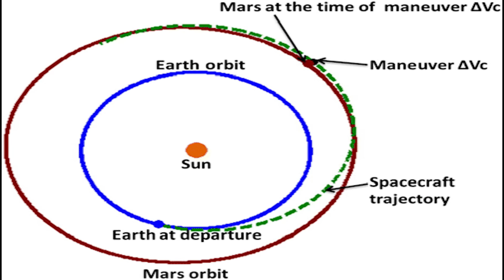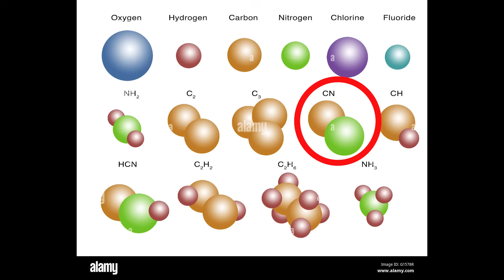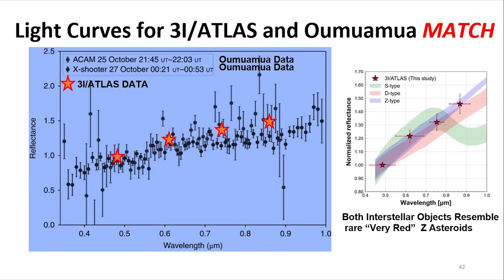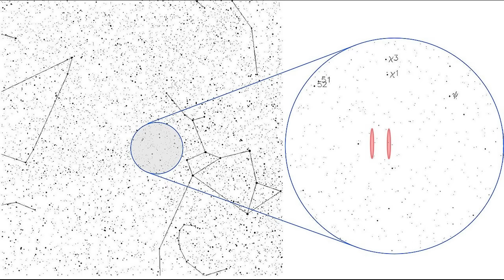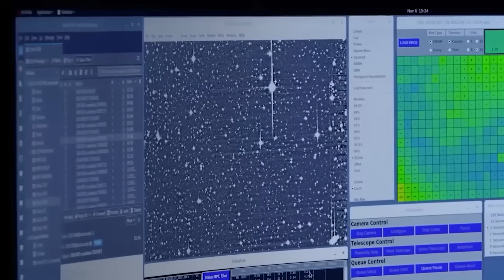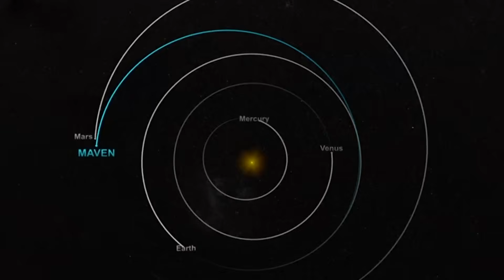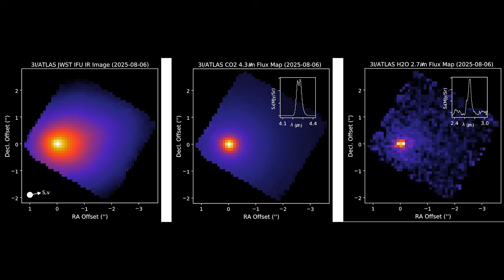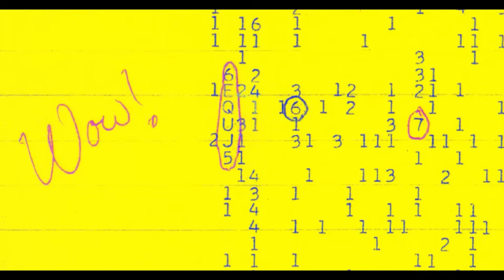3I/ATLAS Update: 1977 WOW! Signal CONFIRMED!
Interstellar shock: 3I ATLAS arrives with nine synchronized companions—possible probes—on Mars‑bound trajectories (ballistic capture, aerobraking) as SWAN R2 converges near perihelion, and we ask whether a modern echo of the 1977 WOW! signal could emerge at the 1420 MHz hydrogen line. We connect Avi Loeb’s mothership hypothesis vs natural fragmentation (Shoemaker–Levy 9), anchored by real precedents—1I/’Oumuamua’s non‑gravitational acceleration and 2I/Borisov’s pristine comet chemistry. Spectroscopy clues include green C2/CN glow and CO‑heavy emissions like C/2016 R2 Pan‑STARRS, with data from JWST, Hubble, VLT, and Keck. We also revisit SETI history: Ohio State’s Big Ear detected the famous Wow! signal (Jerry Ehman’s 6EQUJ5) from Sagittarius in 1977—could a narrowband tick repeat during this Mars window? With Mars assets MRO, MAVEN, Perseverance, Curiosity, and historical InSight seismic data, we outline what to watch: synchronized flares, color shifts, orbital tightening toward Mars, dust plumes, precision new craters, and any hydrogen‑line ping. Is this engineered or natural? Survey, harvest, or guardian—and will Mars see controlled landings or surgical impacts?

In this deep dive, we connect credible astronomy with fresh speculation:

3I ATLAS formation and nine “probes” threading Mars capture lines
SWAN R2 timing at perihelion and a possible solar rendezvous
Avi Loeb’s mothership hypothesis vs fragmentation (Shoemaker–Levy 9)
’Oumuamua (2017) and Borisov (2019) as interstellar precedents
Green comets (C2/CN), CO‑dominant spectra (C/2016 R2 Pan‑STARRS)
The 1977 Wow! signal (WOW! signal), Big Ear, 1420 MHz hydrogen line, 6EQUJ5
Ballistic capture (Belbruno), aerobraking, Mars entry profiles
What JWST, Hubble, VLT, Keck, MRO, MAVEN, and rovers could see next

Synchronized flares across 3I ATLAS and SWAN R2 near perihelion
Shared color shifts (CO‑dominant ion lines) and green C2 emission changes
Three objects peeling onto Mars rails; dust plumes or precision new craters
A narrowband tick near 1420 MHz echoing the Wow! signal.
Credits to Fox 32 Chicago